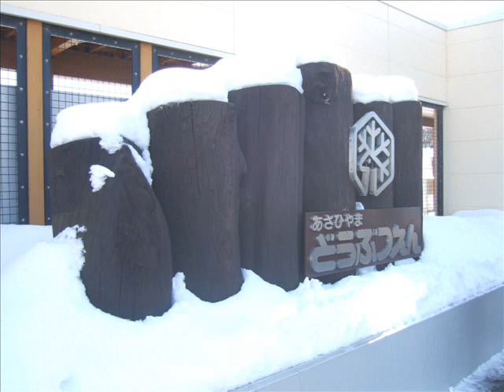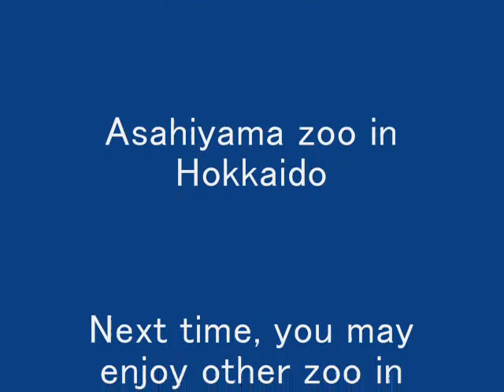asahiyama zoo 旭山動物園 - 北海道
BGM composed by Ko

曲は自作のオリジナルです！！